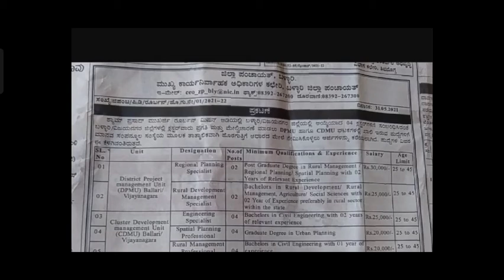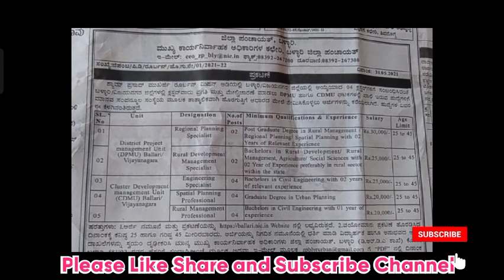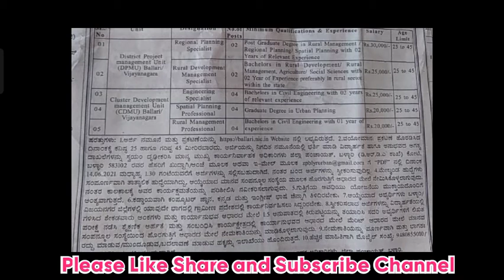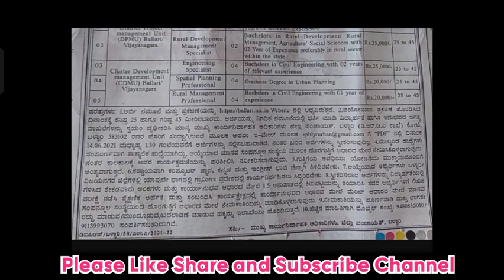Zilla Panchayat Ballari Recruitment Karnataka 2021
For Best Amazon Product Smart Store Purchase Best Popular Products in Low Price

Ballari Zilla Panchayat Recruitment Karnataka 2021
Zilla Panchayat Recruitment of Ballari 2021
Zilla Panchayat Ballari Recruitment
Ballari jobs
Karnataka jobs
Hoysala jobs
jobs in karnataka
karnataka jobs
police jobs
police constable jobs
karnataka police
Kishor Patange
Kishor
kpsc
kpsc recruitment
kpsc notification